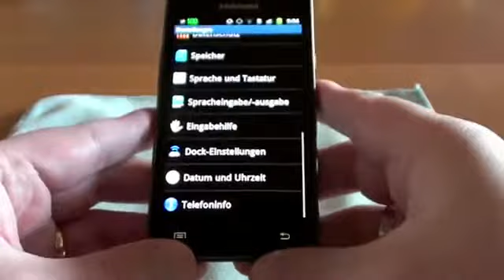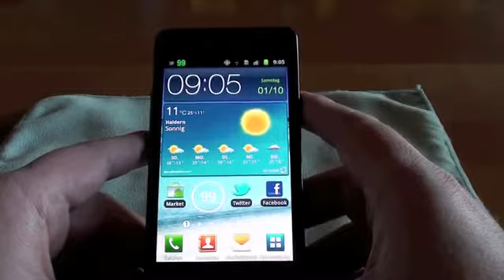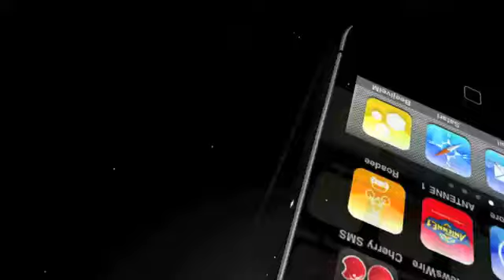Samsung Galaxy S2 Android Update 2.3.4